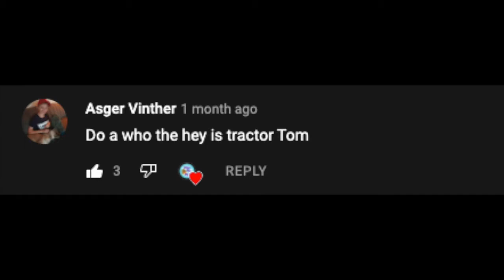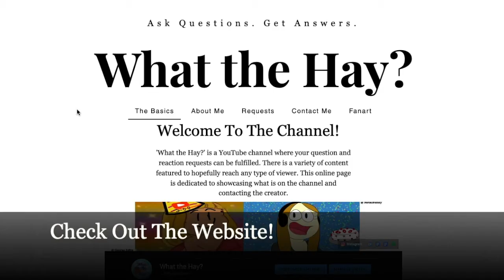Who the Hay: Is Tractor Tom?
Thank you to @asgervr for the question! :]